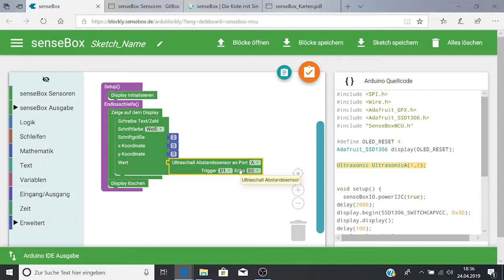senseBox - Ultraschallsensor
Der Ultraschallsensor wird einfach über das Breadboard angeschlossen - und lädt dich in die SuperSonic Sinneswelt von Fledermäusen ein!

🎥Dieses Video entstand im Rahmen des Digital Literacy Lab - einem Gemeinschaftsprojekt von Junge Tüftler, Education Innovation Lab und TüftelLab, das Nachhaltigkeitsthemen und digitale Bildung miteinander kombiniert.